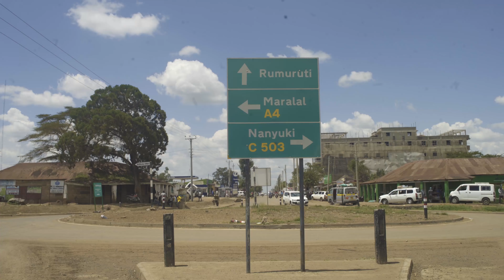Allan Loloju, a shining Affecto Star